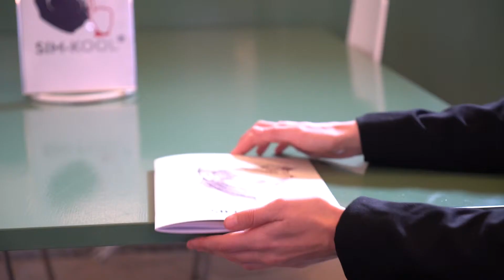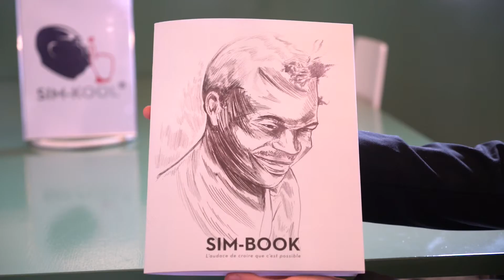SIM-KOOL parle SIM-BOOK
Initié en juin 2014 sous l'impulsion de Nanan Akassimandou, le projet SIM-BOOK, l'audace de croire que c'est possible est une approche sociologique qui a plusieurs volets à savoir, la réalisation d'une BD, suivi d'un livre et un documentaire à l'intention de la jeunesse qui a besoin d'avoir confiance en elle.